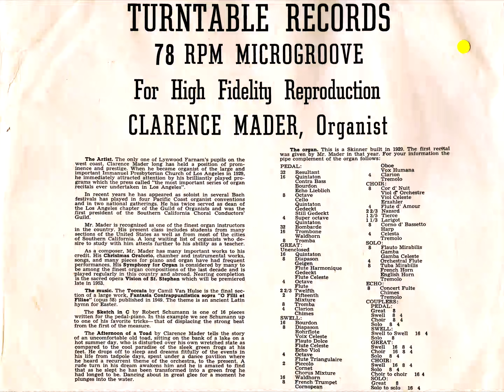Clarence Mader, Organist | Audiophile 78 (1952)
This is a very high quality "audiophile" record from the early 50s, marketed to people who wanted the highest quality records available for the time.